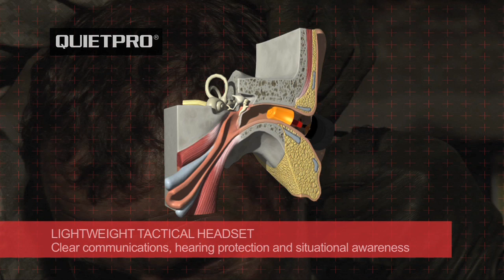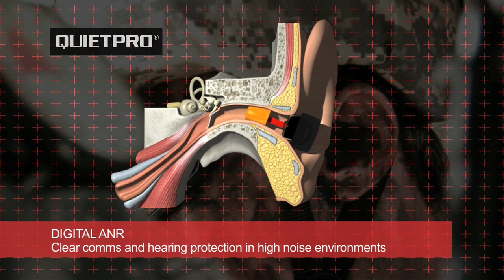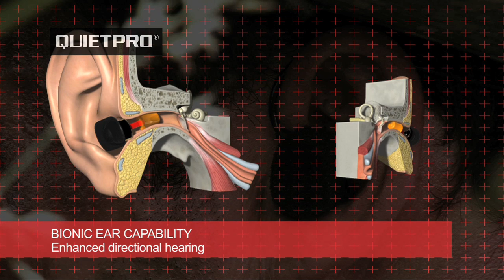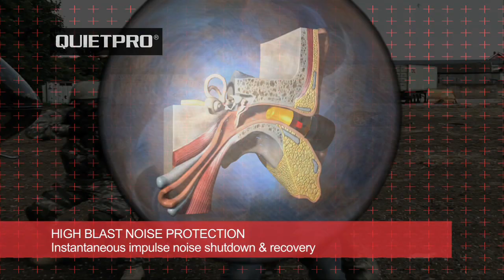Quietpro master 1280x720